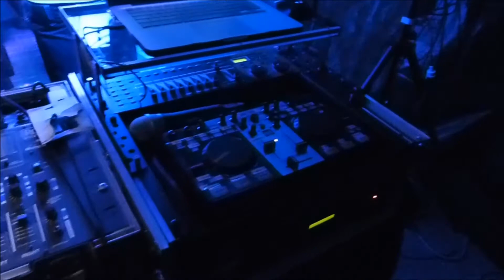STORMARN EVENTS Gig-Log 16.05.2014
Das Video zeigt Ausschnitte aus einer Veranstaltung in Lübeck anlässlich einer Hochzeit am 15.05.14
Weitere Informationen sowie Bilder zu diesem und anderen Events finden Sie auf unserer Internetseite.